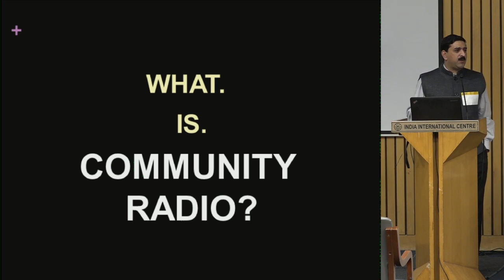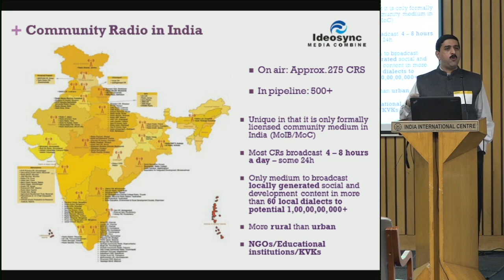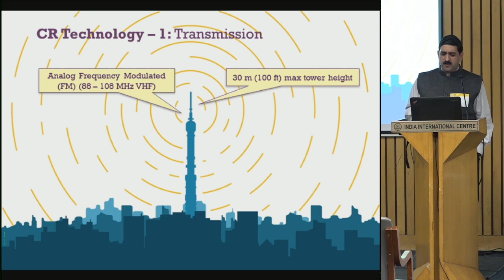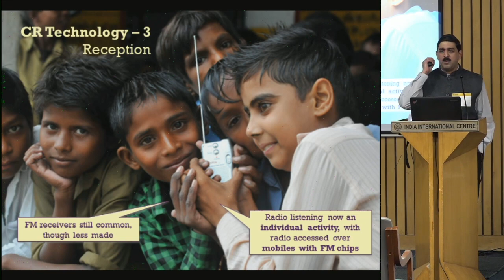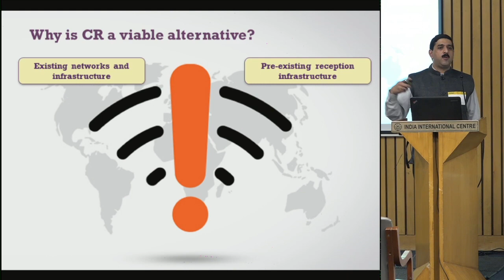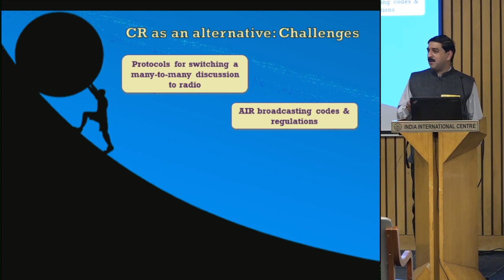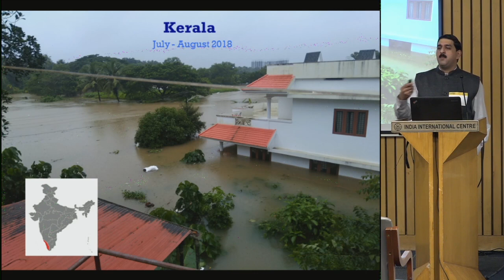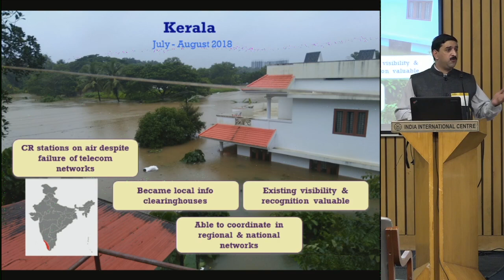Community radio as an alternative during internet shutdowns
Community Radio (CR) stations are low-cost, small-area radio stations run by and for local communities.
In this talk, speaker Ramakrishnan Nagarajan examines the current status of CR in India; and the potential pros and cons of viewing CR as an alternative to internet-based media in India.

1. Could CR stations provide a mechanism for communication when internet-based messsaging and social media fail?
2. Is CR a credible alternative?
3. What would be the challenges involved in making it an effective mechanism to bypass the communication failure than happens during an internet shutdown?